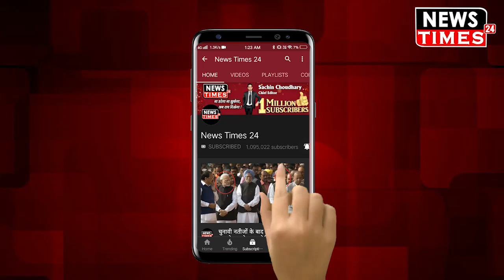नागा साधु शरीर पर भभूत क्यों लगाते हैं ? और यह भभूत कैसे बनती है ? News Times 24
नागा साधु शरीर पर भभूत क्यों लगाते हैं ?
जाने नागा साधुओं से जुड़ा बड़ा राज़ !
जाने नागा साधू कैसे बनाते हैं भभूत !